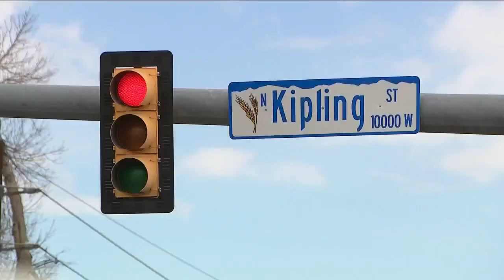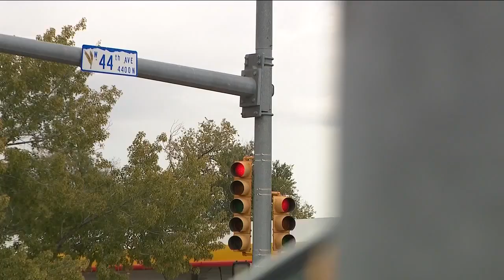Driver who hit, killed 56-year-old Wheat Ridge man likely won't face charges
Carmen Cennamo, 56, died Sept. 29 after tripping on a Wheat Ridge sidewalk and falling into the street, where he was hit by a driver.